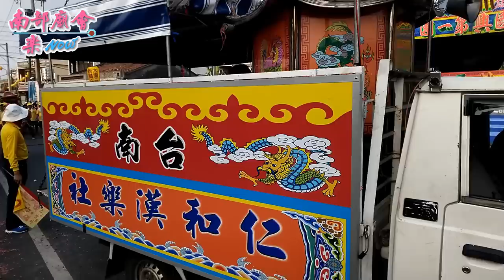11／11 (日) 屏東新園仙公廟仙隆宮神農大帝五庄頭平安祭典遶境(第三天）(過境：田隆宮) ~ Part 01